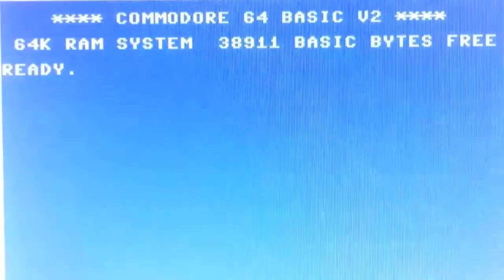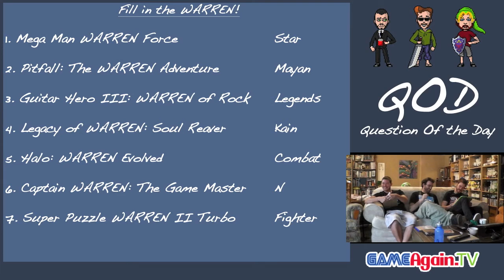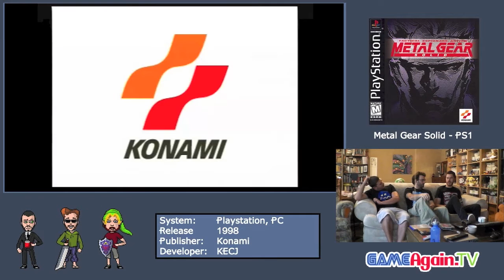GameAgainTV - Episode 210 - Cardboard Box? Invisible!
This week its about stealth and survival horror with Metal Gear Solid and Ms PacMan for Atari 2600.  And the quiz heats up with replace the WARREN! Enjoy!

Want us to review your favorite game? Or want to discuss this episode?